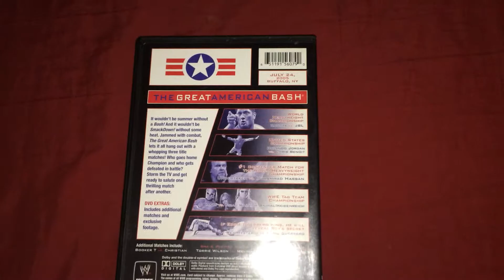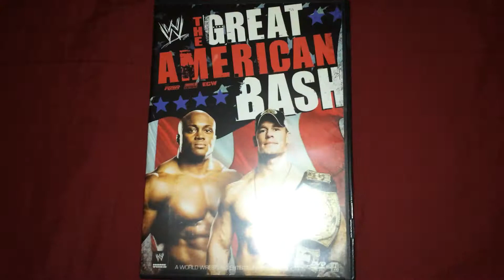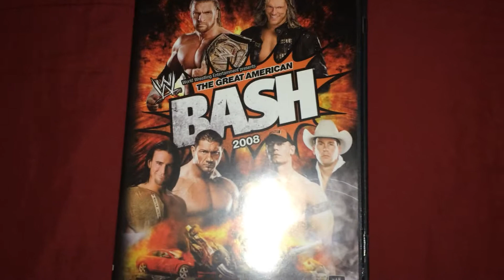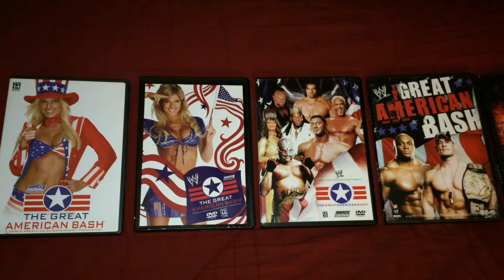Rundown through the history of WWE Great American Bash 2004-2009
Pretty good shows that took place in June/July Summertime